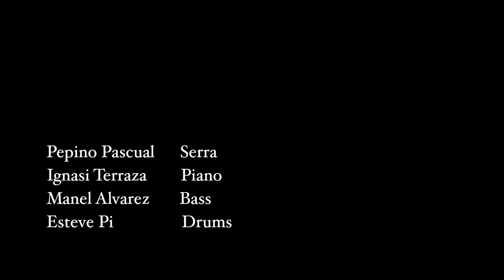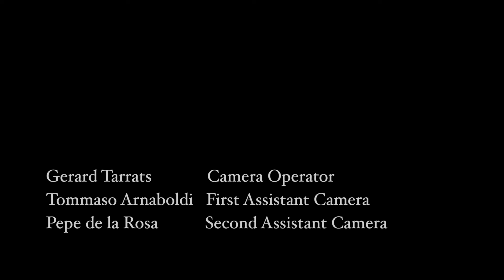Souvenir Orquestra - In a Sentimental Mood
Pepino Pascual & Ignasi Terraza Trio
Idea Original : Marcel Pascual i Pepino Pascual
Direcció de Fotografia : Marcel Pascual